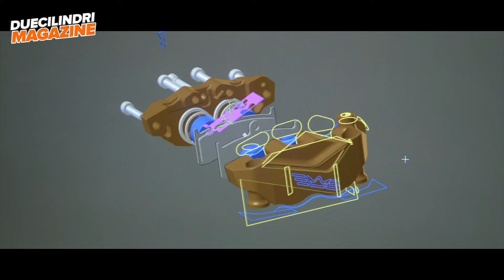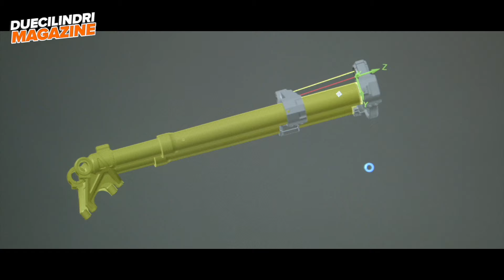dcm - Rebuffini Performance Parts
Le più belle special dei migliori preparatori al mondo montano accessori firmati Rebuffini.
Una vera eccellenza del custom made in Italy  Siamo andati in provincia di Bergamo, presso la sede dell’azienda di Livio e Deanira Rebuffini, per scoprire il segreto del loro successo.